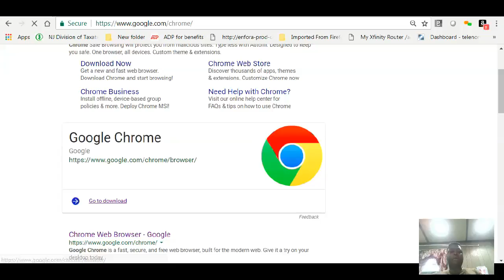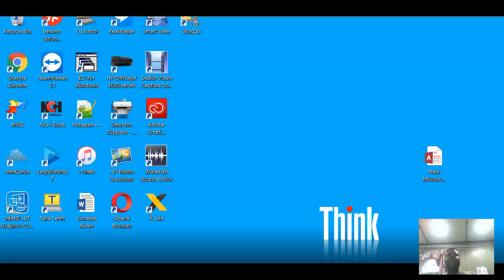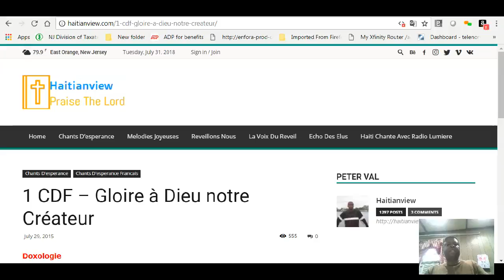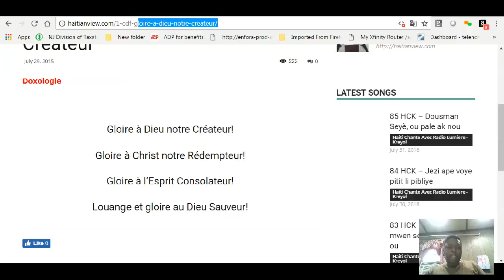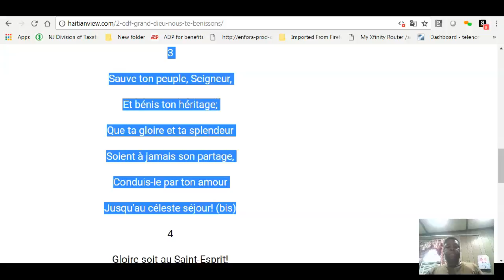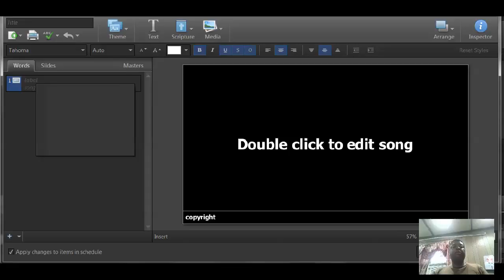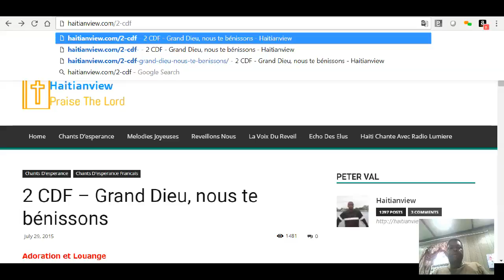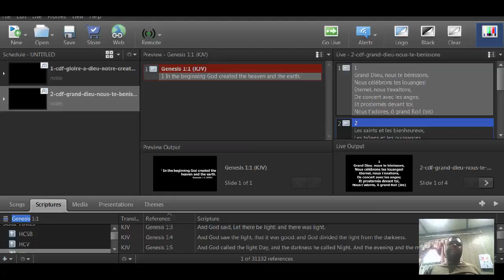How to import songs from Chant d'Esperance into EasyWorship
import songs from Chant d'Esperance into EasyWorship